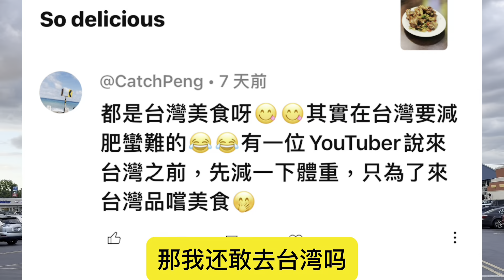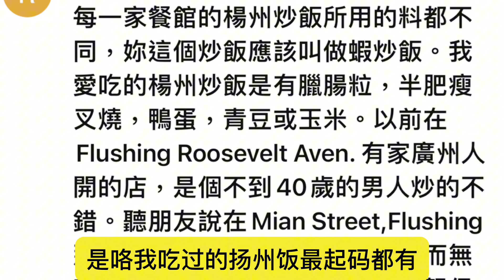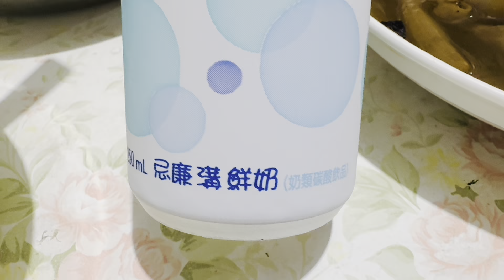紐約法拉盛，兩名13歲的少年少女在公園樹林旁散步🚶‍➡️ 被一名陌生西裔男子尾隨並用鞋帶將兩人綑綁在樹林僻靜處⋯⋯